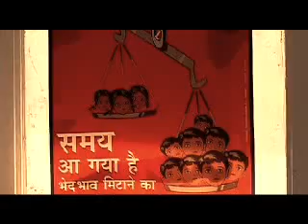CNBC-TV18 & HUL's Lessons in Marketing Excellence Season 2 - Mr. SV "Bobby" Sista, Population First